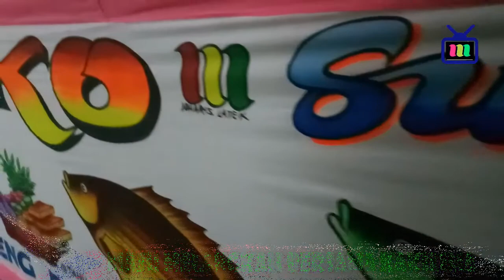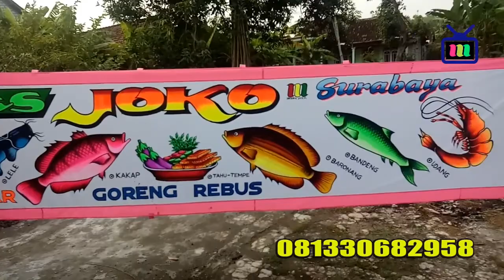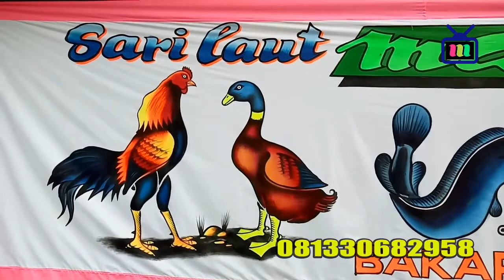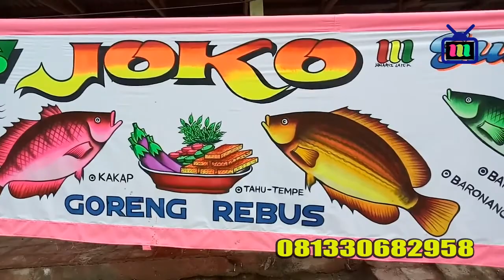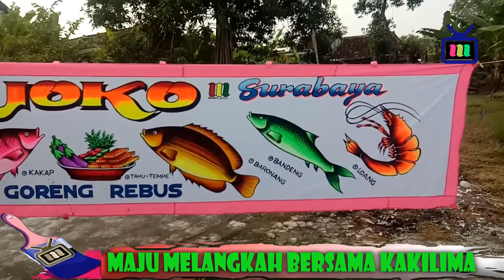SARI LAUT MAS JOKO VERSI DANGDUT JAWA TIMURAN